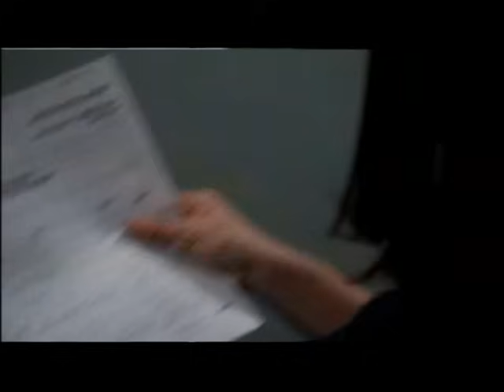HBO's The Newsroom Sloan Sabbith and Don Keefer (Best Show on Television)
If there was ever a reason to order HBO it is for this show. Probably the best things on television. I'm trying to promote it to everyone and this clip montage would appeal to the female audience more. The first 2 minutes are from season one and the setup and finale are from season two.